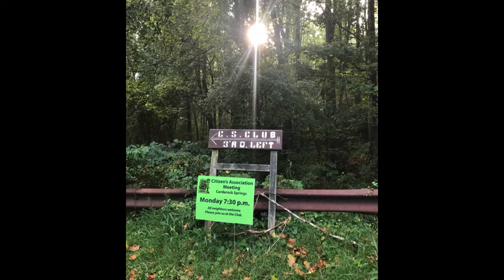Carderock Springs Fall 2017 Movie